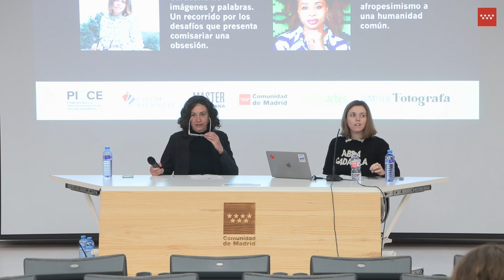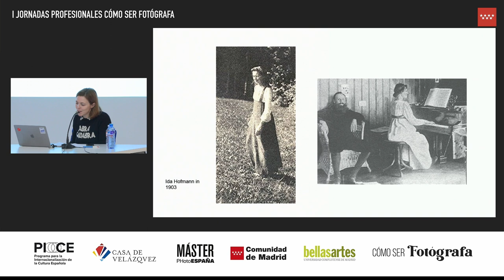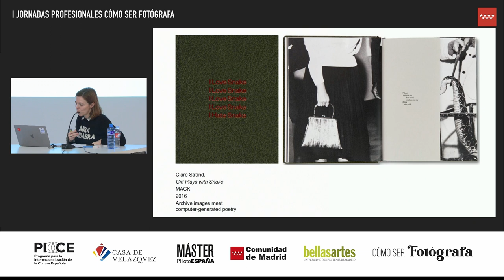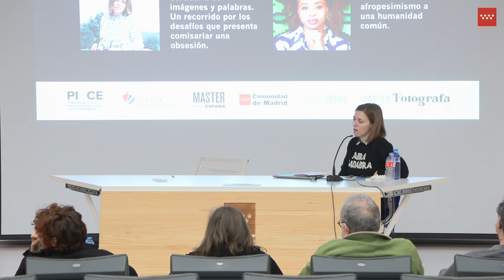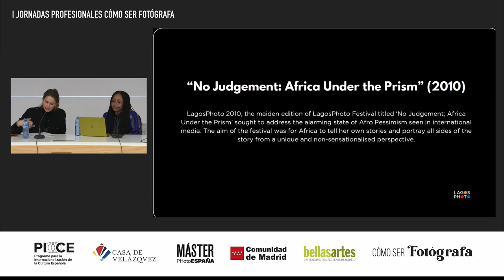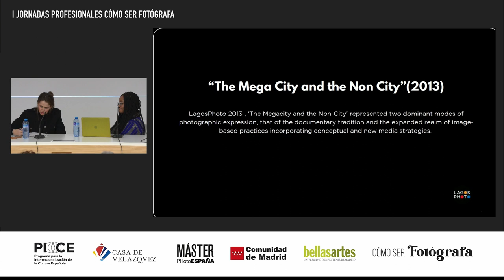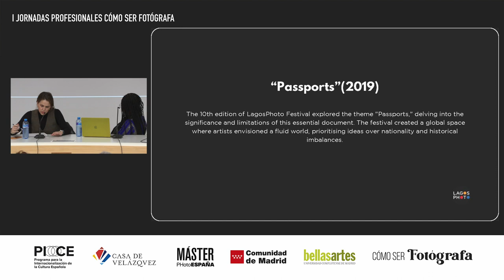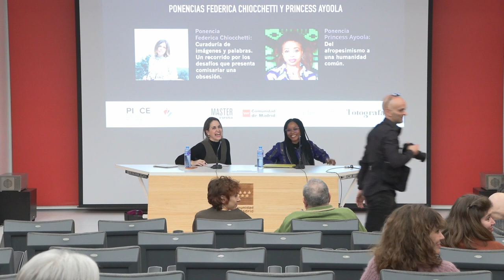I Jornadas profesionales Cómo ser Fotógrafa - FEDERICA CHIOCCHETTI Y PRINCESS AYOOLA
PONENCIA DE FEDERICA CHIOCCHETTI
CURADURÍA DE IMÁGENES Y PALABRAS. UN RECORRIDO POR LOS DESAFÍOS QUE PRESENTA COMISARIAR UNA OBSESIÓN.
Basándose en su experiencia como curadora independiente e investigadora de doctorado, que la llevó a fundar la plataforma Photocaptionist, y como directora del museo de bellas artes en MBAL en Suiza, donde presentó la exposición Le plaisir du texte, entre otras, Chiocchetti compartirá la pasión y los desafíos del comisariado de palabras e imágenes.

PONENCIA PRINCESS AYOOLA
DEL AFROPESIMISMO A UNA HUMANIDAD COMÚN
Dentro de la exploración de la evolución histórica y temática del Festival LagosPhoto, la presentación examina un viaje crucial, encapsulado por el tema «Del AfroPesimismo a una humanidad común». Este tema refleja una transición a lo largo de los años en las narrativas y perspectivas del festival. Las primeras vertientes pueden haber sido influenciadas por el AfroPesimismo, un marco teórico que examina críticamente los desafíos persistentes a los que se enfrentan las personas de ascendencia africana. Sin embargo, la narrativa se despliega para revelar una perspectiva más amplia e inclusiva: un viaje hacia una humanidad compartida. La progresión del festival sirve como un testimonio de su capacidad para trascender limitaciones, fomentando narrativas que abrazan las similitudes, cierran brechas y contribuyen a una comprensión colectiva de las diversas historias entrelazadas a través del objetivo de las artes visuales y la fotografía.